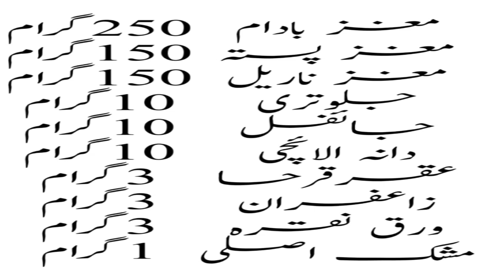aza e raisa keliye lajawab farmula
al hikmat pk